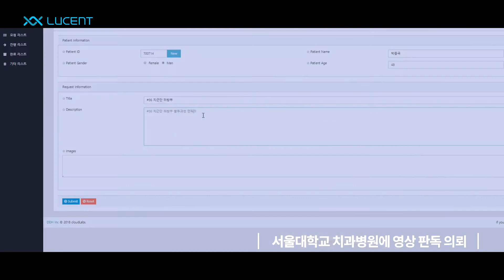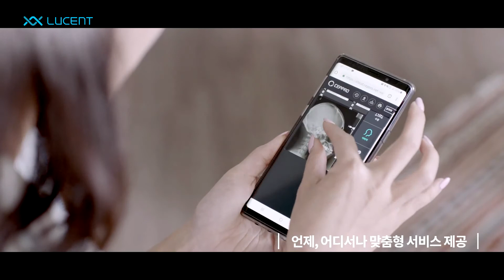루센트치과(Lucent) '교정치료의 새로운 시작, 루센트치과'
Colorist. Soomin Park

* 이 게시물은 CIC에서 후반 작업(DI)을 맡아 제작한 영상입니다.